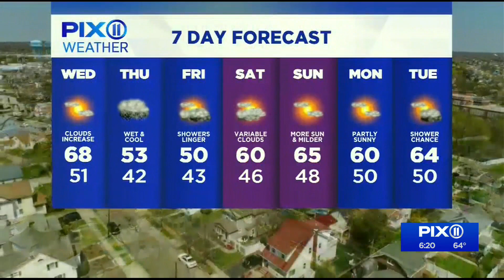Forecast: Another dry day before the rain returns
Mr. G has the full forecast, including when rain returns.